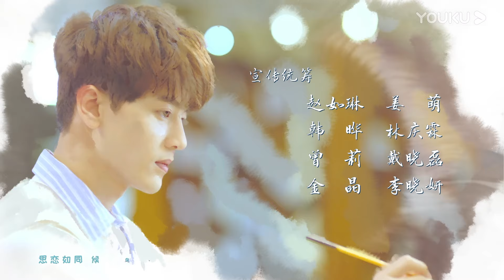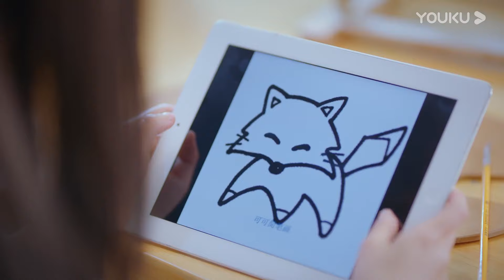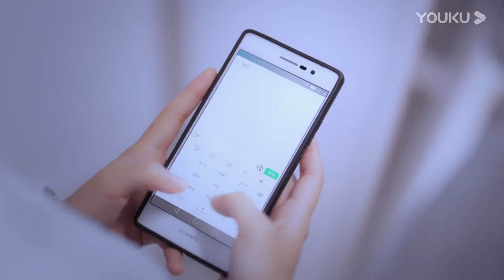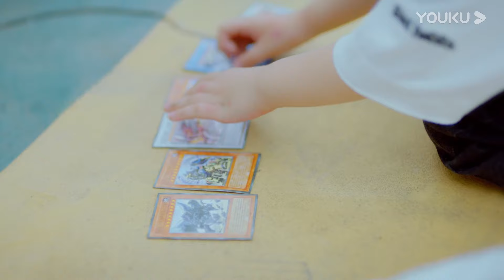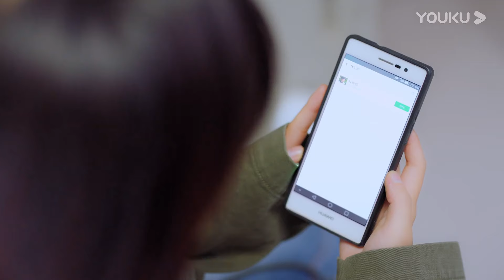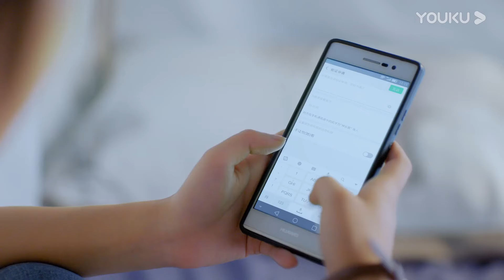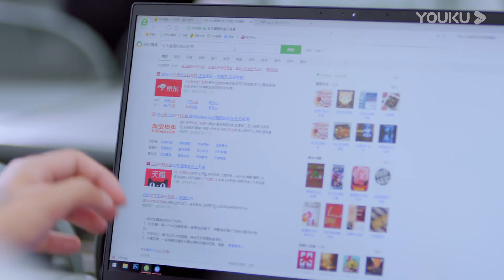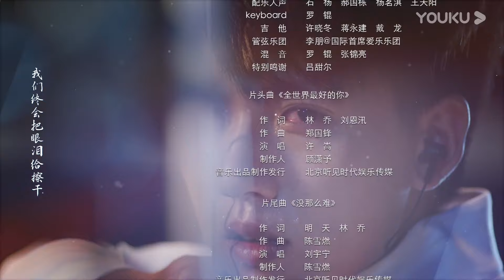MULTISUB【全世界最好的你 The Best of You in My Mind】EP08 | 敏感少女遇上真命天子 | 宋伊人/张耀/屈菁菁 | 青春爱情片 | 优酷 YOUKU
★以下地区观看正片请移步优酷国际版APP：泰国、印度尼西亚、越南、马来西亚、新加坡、菲律宾、中国香港、中国澳门、中国台湾 。欢迎下载优酷国际版APP，不管您所处何地都能享受《全世界最好的你》全集多语种字幕噢，加入优酷国际版APP会员，更能抢先观看更多会员集数！

★非会员更新时间：5月10日起每天更新两集
★主演：宋伊人/张耀/屈菁菁/马昕墨/郭欣禹
★集数：24集

【全世界最好的你 The Best of You in My Mind】离异家庭的少女林兮迟与傲娇自负的射箭少年许放从小青梅竹马却相爱相杀，林兮神经大条误将爱情当友谊，许放只能将一次次表白咽了回去，霸道毒舌变成亲近她的唯一方式。直到互虐千百遍，林兮迟才看清自己的真心。

00:00 The International Website youku.tv is now available!
02:00 Download YOUKU International APP to get early access to the full show